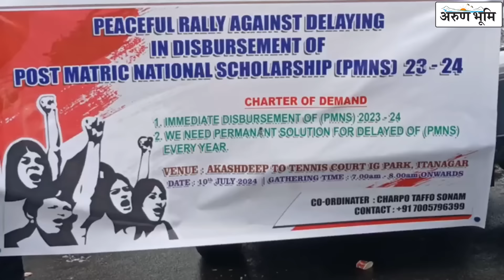Aggrieved students organized a peaceful rally from Akashdeep to Tennis Court in Itanagar.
Aggrieved students organized a peaceful rally from Akashdeep to Tennis Court in Itanagar, demanding the prompt release of the Post Matric National Scholarship (PMNS) for 2023-24.